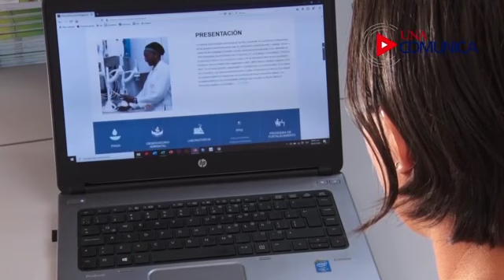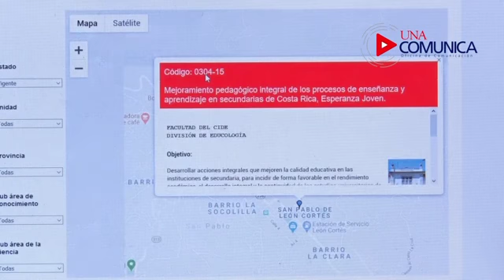Georreferenciación de la ciencia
La importancia de conocer con mayor precisión dónde se llevan a cabo los programas, proyectos y actividades de investigación motivó iniciar un proceso de georreferenciación. Este proceso tiene como objetivo la construcción de información geoespacial que permita visibilizar el impacto territorial de la investigación en el país. Sin duda, este ejercicio permitirá el desarrollo de mecanismos más efectivos de transparencia y de rendición de cuentas a la ciudadanía y generar información para apoyar la toma de decisiones institucionales y territoriales.